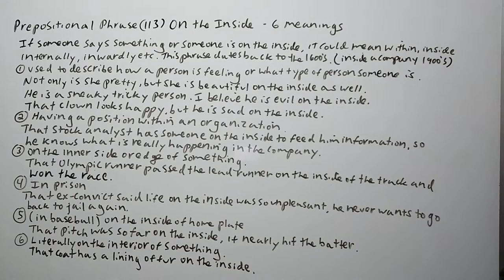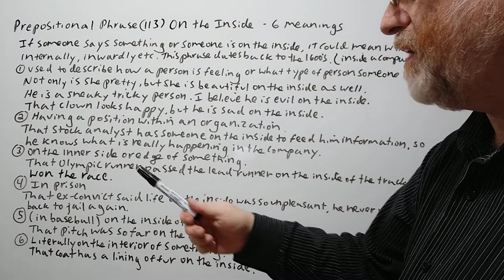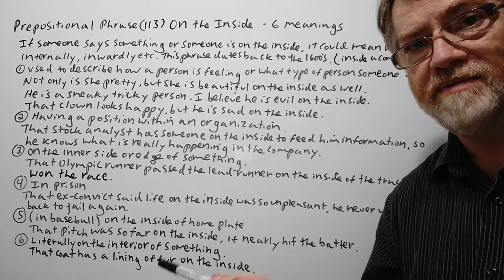English Tutor Nick P Prepositional Phrase (113) On the Inside - Five Meanings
In this video we will cover five meanings and use of this phrase and give examples of its use.